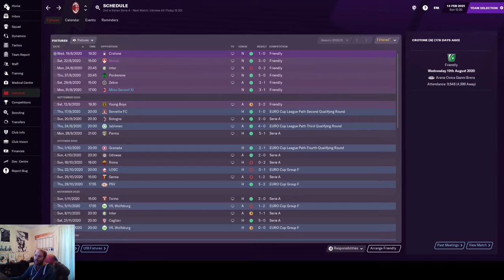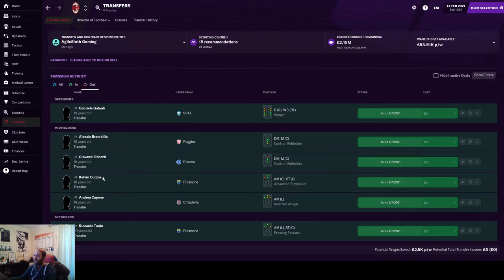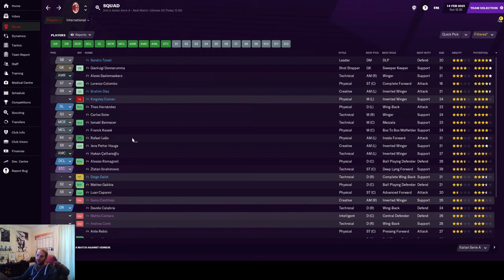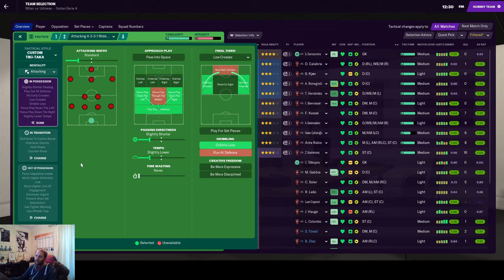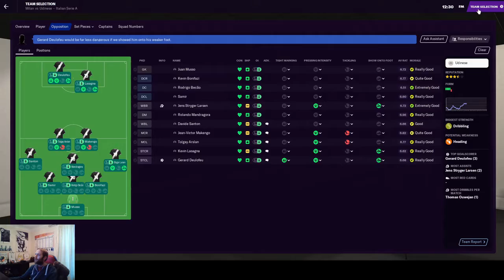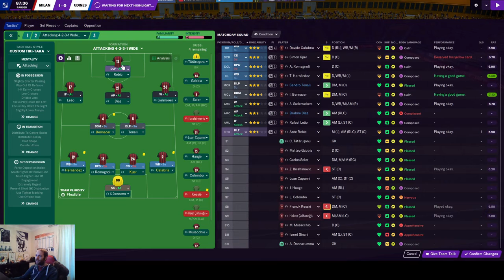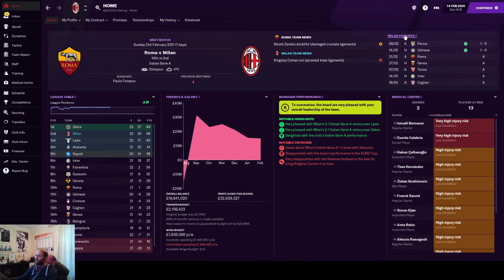AgileSloth's Milan Masterclass Ep#8 - Milan Vs Udinese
Round up of the January transfer window roundup plus a crucial home game Vs Udinese!